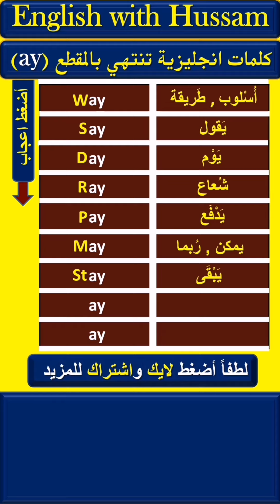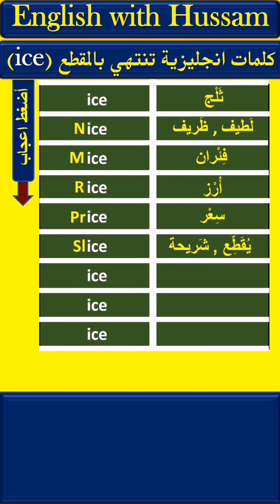أسرع طريقة لحفظ كلمات انجليزية جديدة